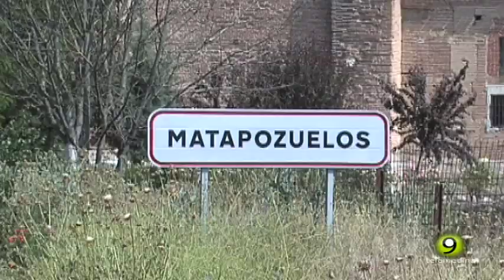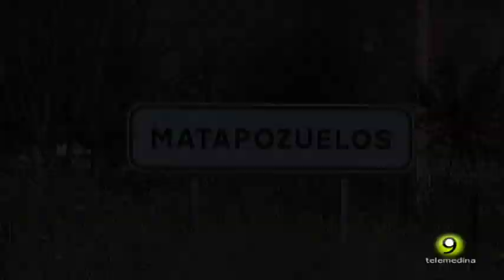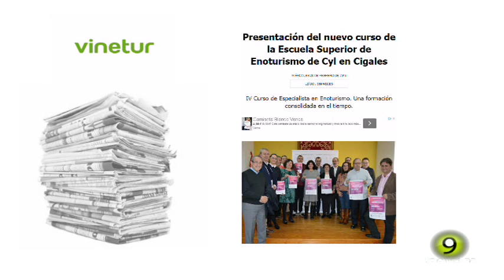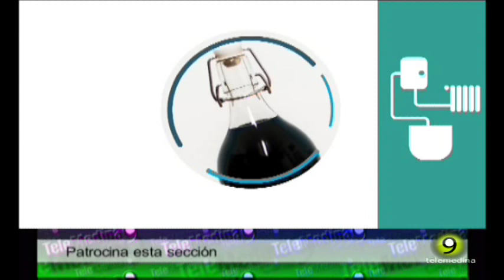Noticias TM9 21 Febrero 2019 Medina del Campo